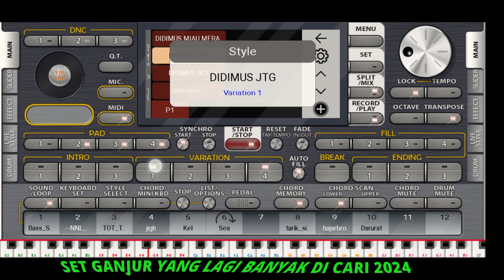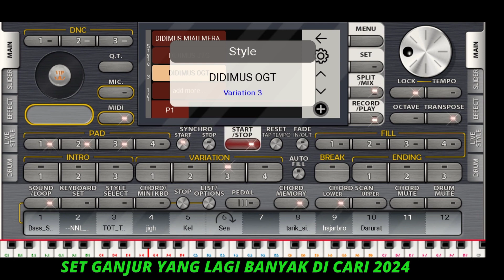ini yang kalian tunggu tunggu set ganjur full hd full pad dan wav👇👇💝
set Ganjurrr terbaru zona Kalbar

ful HD ful PAD ful WAV

salam dari Kalbar

dan salam satu player keyboard 🎹